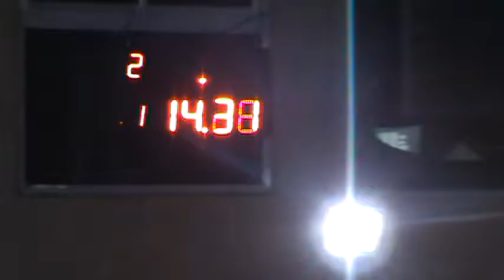Domingo 1 de mayo 2016 Picadas De Avellaneda El Canal De Todos